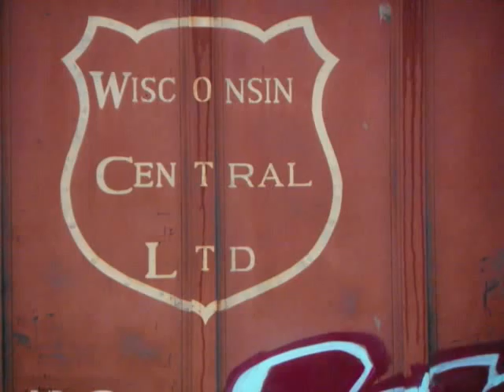Rail Barge Southern Railway Nanaimo Rail Yard Video and Pictures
Rail Barge Southern Railway Nanaimo Rail Yard  loading  a ferry barge Video and Pictures